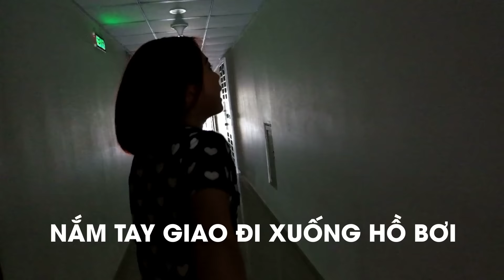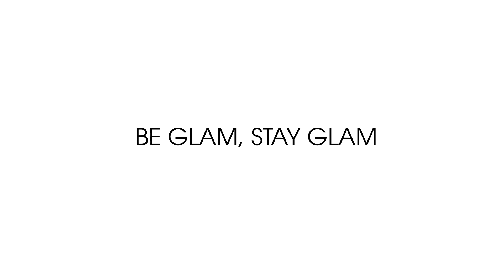[NOT RELATED] SPICY NOODLE CHALLENGE - ĂN MÌ CAY!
Tutorials để có đôi môi giống Kylie Jenner!